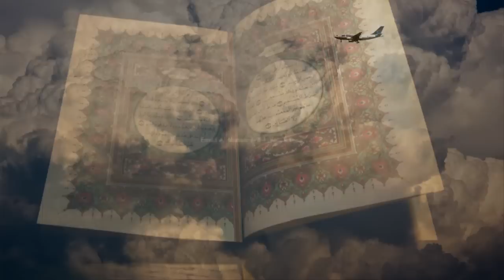Emad Al Mansary sourate al-inshiqaq- عماد المنصري ,سورة الانشقاق 84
Emad Al Mansary sourate al-inshiqaq (LA DÉCHIRURE)